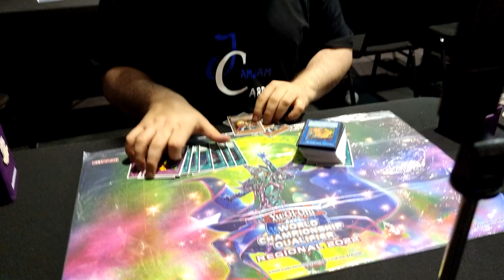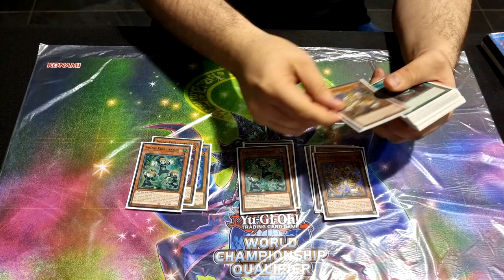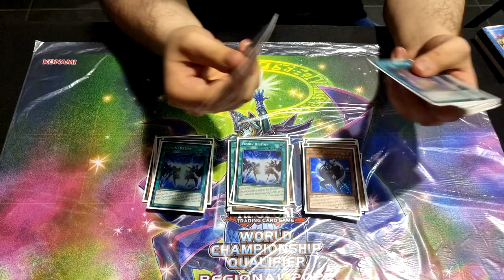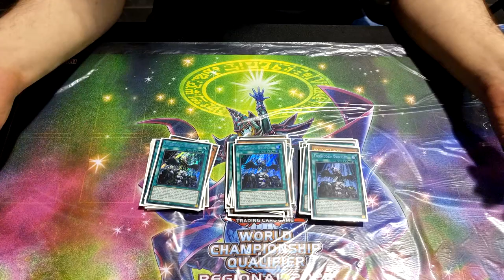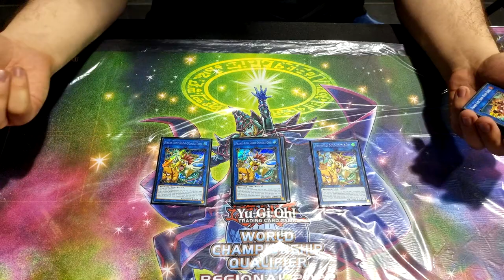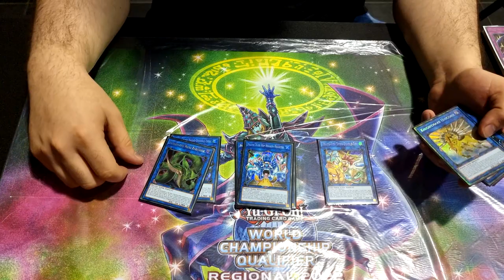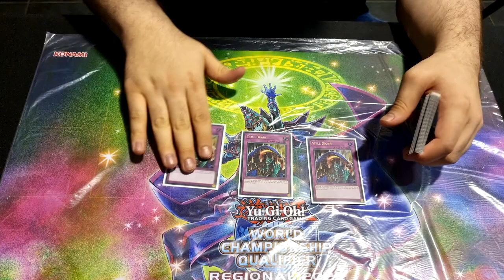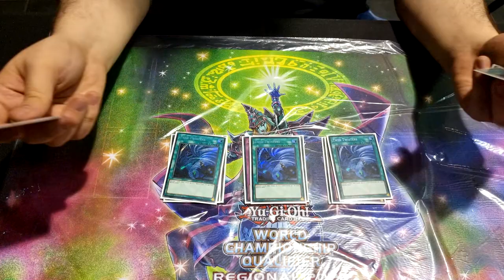Yu-Gi-Oh! TCG - Adventurer Prank-Kids - Artin Daniel (Minifez) - 3rd Place - Cardiff WCQ Regional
For today's video we've got Artin Daniel (aka Minifez) with that JamJamCardsUK drip - he piloted his Adventurer Prank-Kids Deck List to a 3rd Place finish at the Cardiff WCQ Regional at Firestorm Games - for the February 2022 Format.

The Brave Prank Kids combo works really well and is known to have had a great showing over this weekend in general, and being lent the power of the likes of DPE just adds even more to its repertoire.

Check out his channel here, where you'll find plenty of content from a HUGE fan of the Prank-Kids archetype